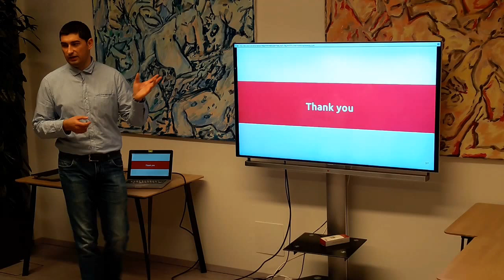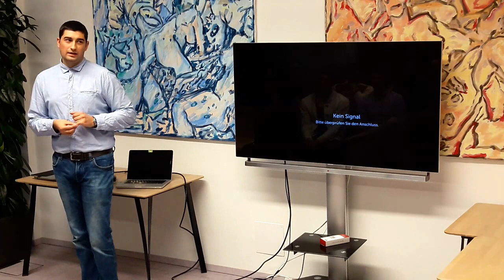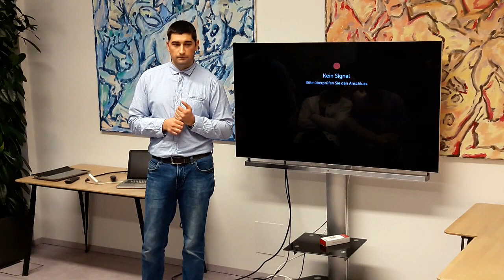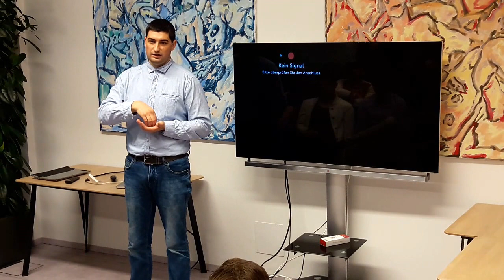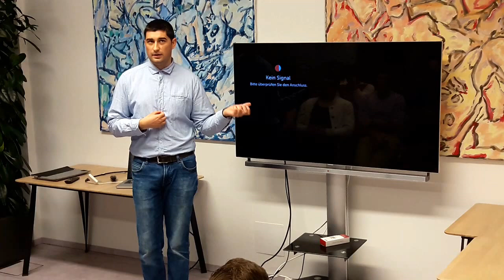BCHGraz - Meetup #10 - DASH by Valentin Kalinov 2/2 Q&A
DASH is know for its instant money transfer through Masternodes and a voting mechanism to finance projects. In this talk Valentin gave us a great overview on DASH.